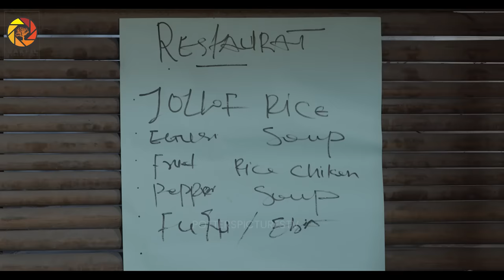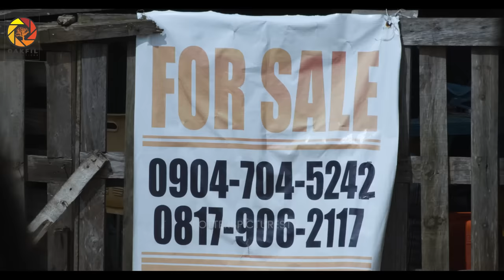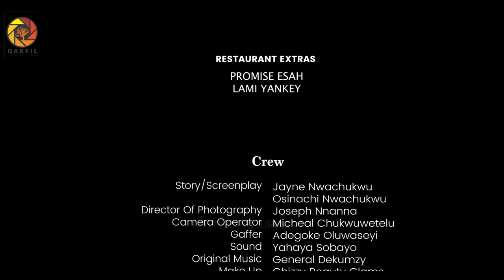FINE DINE - TOOSWEET ANNAN | IFEOMA OBINWA | AKEEM OGARA | NIGERIAN MOVIES 2023 LATEST FULL MOVIES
A struggling chef and a naive wealthy woman make a connection that would alter both their lives in ways they did not expect
Starring: Toosweet Annan, Ifeoma Obinwa, Akeem Ogara

POTTERS PICTURES TV
Potters Pictures TV is an entertainment, media, and movie production brand that is dedicated to your viewership. Stay connected with us and watch the finest of Nigerian movies, Nollywood movies, love movies, comedy movies, Nigerian epic movies, Nigerian cinema movies, family movies, action movies, thriller movies, and Nigerian series.

We provide a wide genre of entertaining movies featuring your favorite Nollywood actors and brand-new movies for your delight.